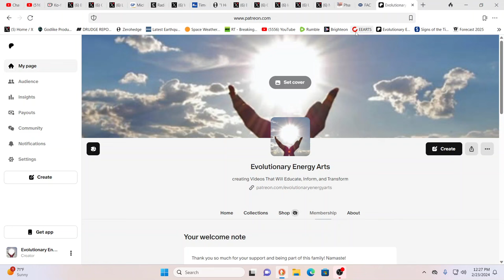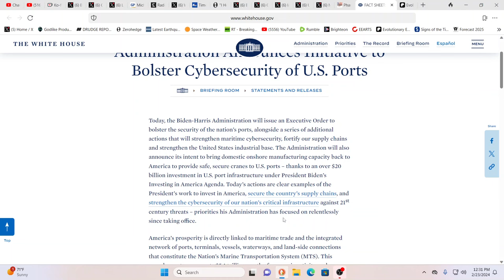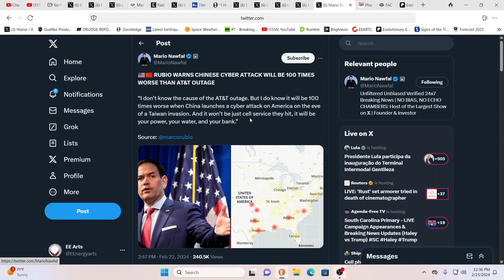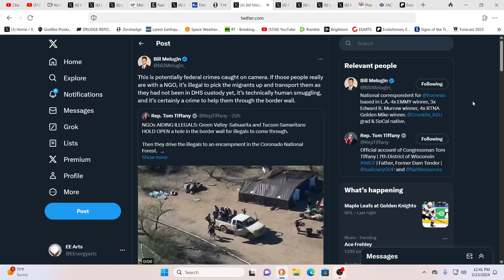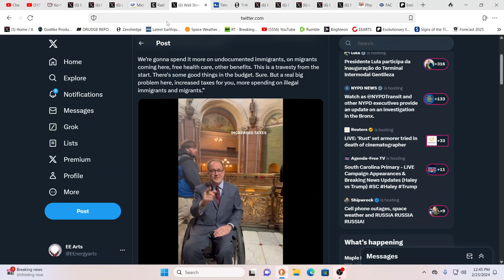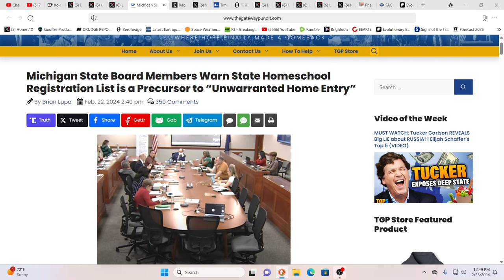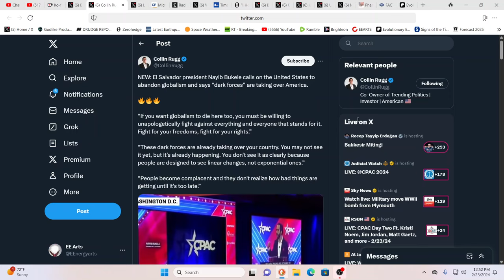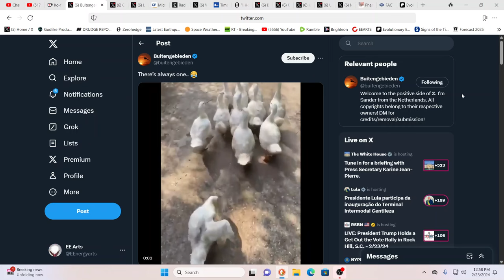CYBERATTACK WARNING-NOT JUST CELL SERVICE LOST, IT WILL BE YOUR POWER, YOUR WATER, & YOUR BANK*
For truly uplifting energies & frequencies in these times!